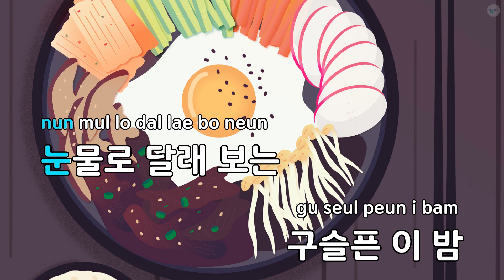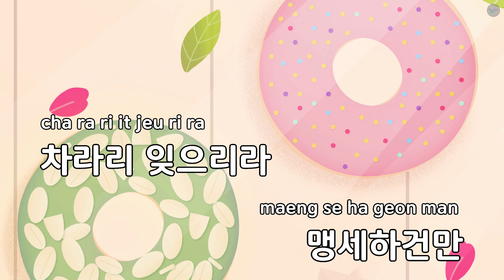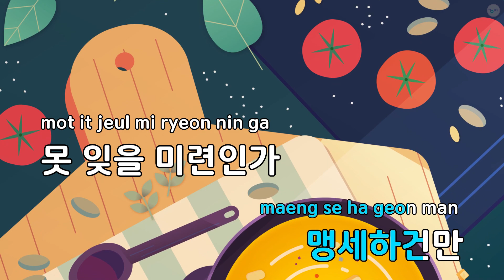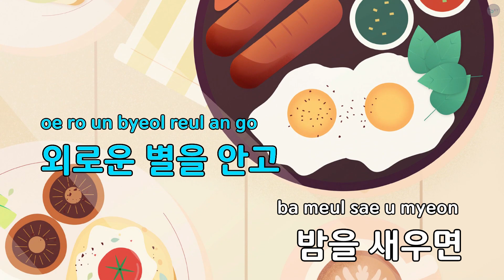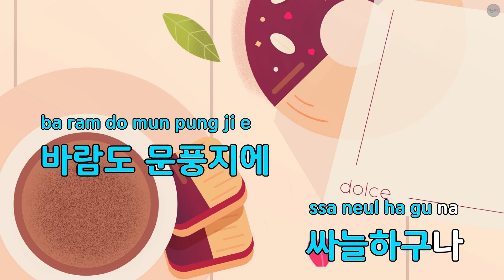[코러스] 애수의 소야곡 - 남인수 (KY.552) / KY Karaoke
★ 곡 정보 ★
번호 : 552
제목 : 애수의 소야곡
가수 : 남인수
작사 : 이부풍
작곡 : 박시춘

Copyrightⓒkeumyoung